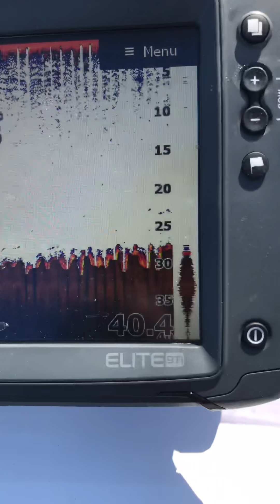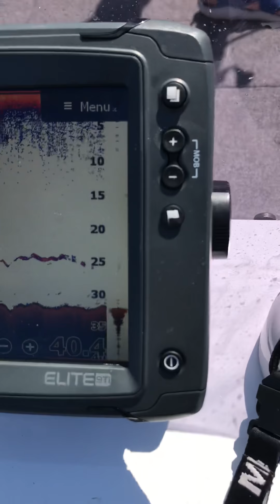Loading up the game type j